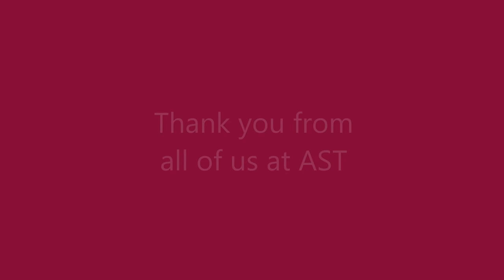Giving Thanks to AST's Essential Workers